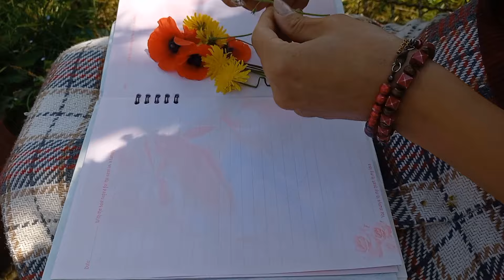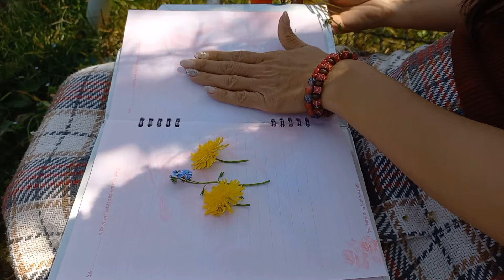The Joys of Village Girl || My village lifestyle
My rural life is filled with small yet enjoyable pleasures. Living in nature, away from the hustle and bustle of the city, is truly soothing. Sleeping in our backyard, listening to the sound of birds, and witnessing the greenery of spring are among the simplest things I experience in my rural life.

I'm Guila and I live in Guilan, a beautiful village in north of Iran. I love my house and its porch. Actually I love my village lifestyle so I wanna share my great feeling.

Turn on the alarm clock to watch my videos as soon as I post them.

My village
Rural life
Village lifestyle
Village life diary
Rural iran
Iran village
Nomadic Village life
Daily routine
Countryside lifestyle
Rural lifestyle
Life vlog
Country life